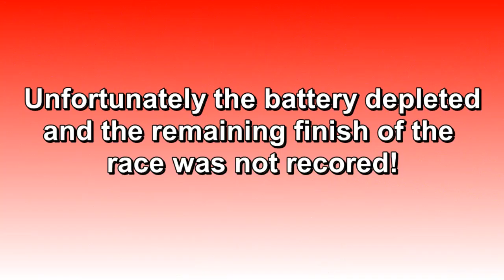Wisconsin HS Running - WIAA D3 Boys State CC Meet at Wisconsin Rapids, Oct. 30, 2021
Boys D3 WIAA state cross country race at the Ridges Country Club in Wisconsin Rapids on Sat., Oct. 30, 2021